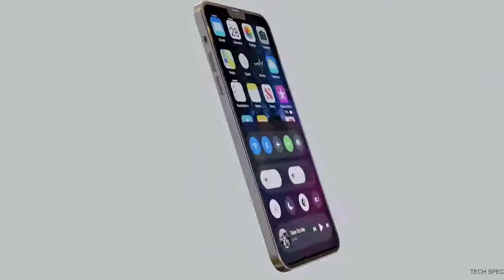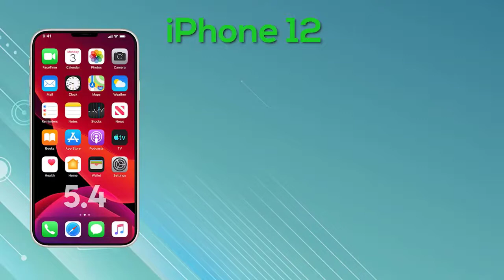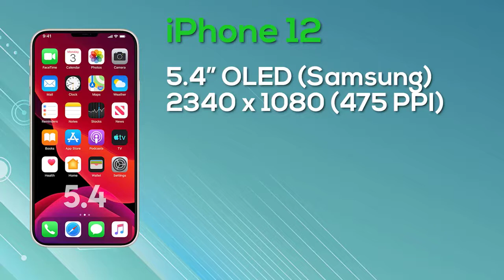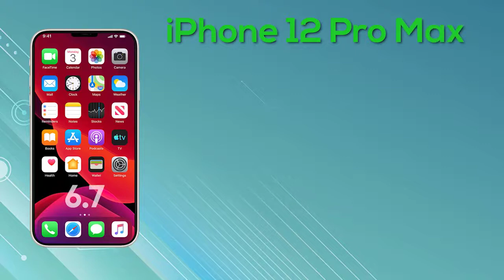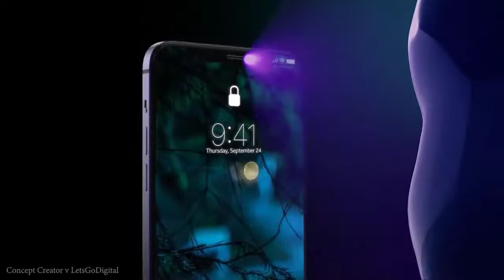Apple iPhone 12 - SHOCKING NEWS!!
Apple’s all-new iPhone 12 is taking shape fast and, while the design looks familiar, it is all-change inside for one of the company’s biggest releases in years. But that release has now been cast in doubt.

Apple, iPhone 12, iPhone upgrade, new iPhone, 2020 iPhone, iPhone 12 release date,
iPhone 12 concept render showing new sizes BEN GESKIN
MORE FROM FORBES
Apple iPhone 12: Everything We Know So Far [Updated]
By Gordon Kelly
Building on the recent Nikkei warnings about iPhone supply, a new exclusive from Reuters reveals that the impact of the Coronavirus on Apple’s ability to validate and fine-tune the assembly processes for the iPhone 12. These processes are critical on-location work with Reuter’s sources pointing out that there are numerous variables, right down to air quality levels for the production of various components, which make this time period crucial.

Most Popular In: Consumer Tech

Serious Warning Issued For Millions Of Google Gmail Users
Samsung Suddenly Exposes Stunning New Galaxy Smartphone
Apple’s Radical New iPhone Design Takes Shape
02/26 Update: in a more positive development today, MacWorld has dug into the next-generation 802.11ay wireless spec which recently leaked as an iPhone 12 standout feature and it's a big deal. Respected MacWorld writer Jason Cross reveals the standard, which is essentially WiGig 2.0, is a potential game-changer for the iPhone with the ability to transfer data at a mind-boggling 176 gigabits per second (22,000 megabytes per second). By adding it to Macs, Cross notes that Apple would be able to make AirDrop virtually instantaneous while it has more than enough bandwidth to become the backbone for Apple's next (and heavily patented) focus: augmented and virtual reality. The deep dive is well worth reading in full and, while everyone will focus on the iPhone 12’s design and camera changes, 802.11ay could well prove to be the real star.